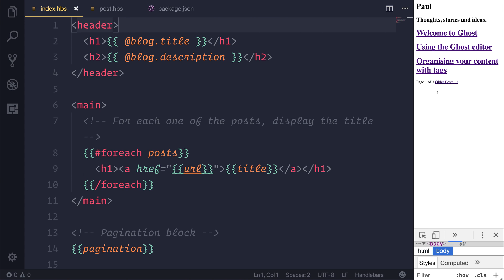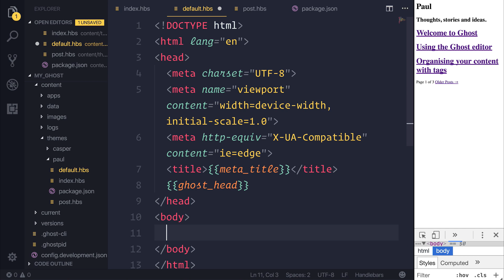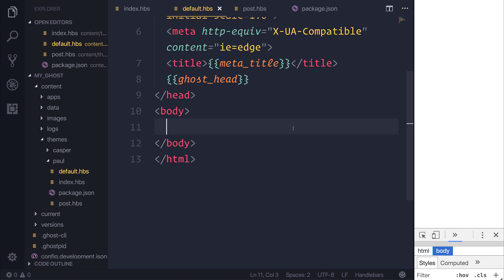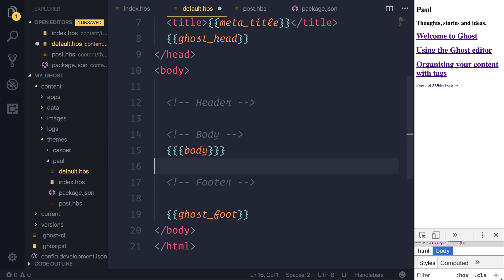How to Create Ghost Themes: #15 Creating a Default Page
Moving onto the next section of our project, let's add in a default page.

I have courses related to Angular, Ionic, Fuse, Firebase and much more

Prefer written content or want a text version of the videos? Check out